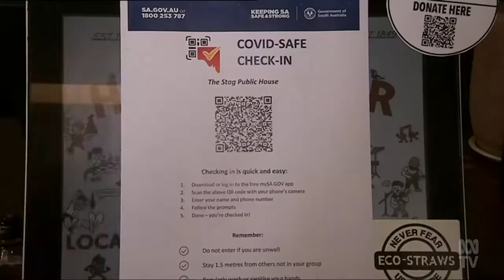Digital Drivers Licences Hacked In SA - Weren't We Assured How Safe And Secure They Would Be?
Digital Drivers Licences Hacked In South Australia (SA).

Weren't We Assured How Safe And Secure They Would Be?

(Source: ABC Australia, SA - 04 Nov 2021)